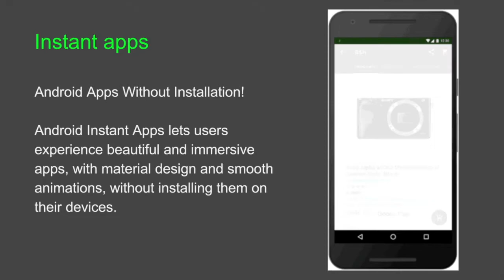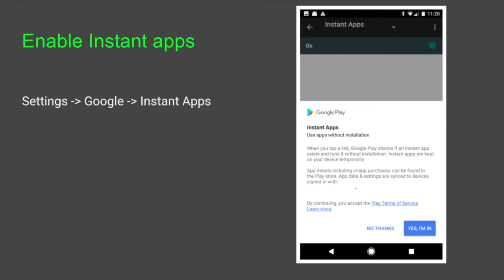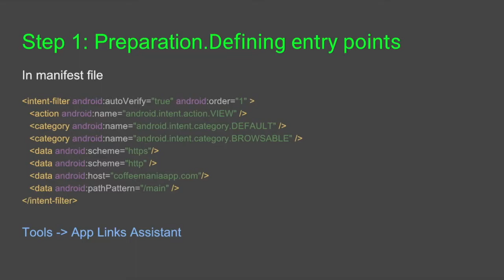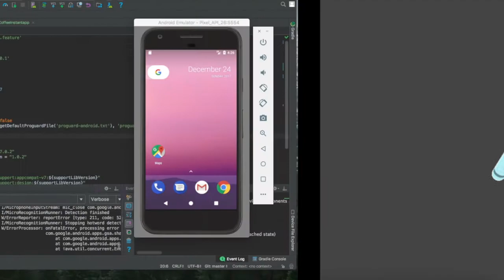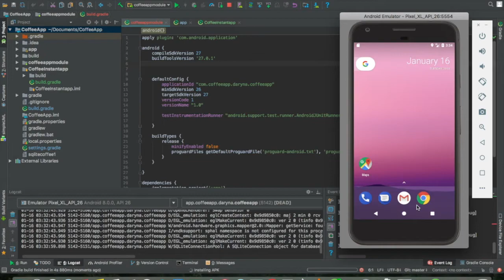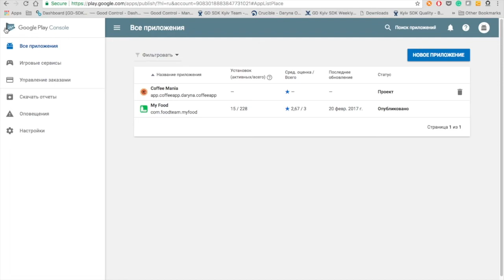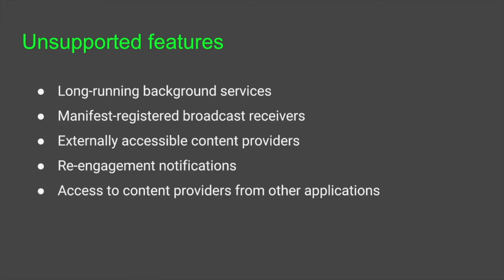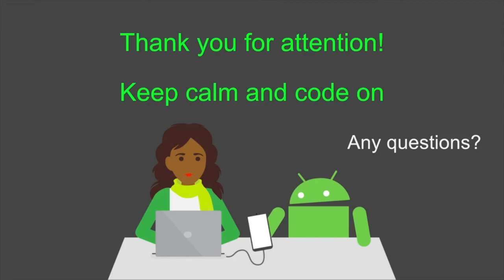Android Instant Apps by Daryna Osipenko (Ukr)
We looked through Android Instant applications. An evolution in app sharing and discovery, Android Instant Apps allows Android users to run your apps instantly, without installation. Android users experience what they love about apps—fast and beautiful user interfaces, high performance, and great capabilities—with just a tap.
The presentation shows possible ways to create Instant Apps from existing apps.